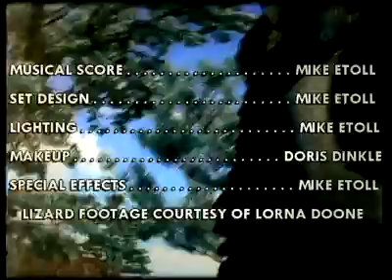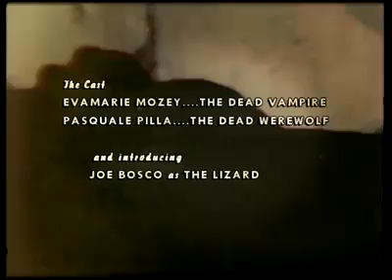GRAVE OF THE WOLF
Short Film made in the Summer of 2010 by Michael Etoll. I played the part of the vampire (who was resistant to sunlight!). Roaming around in a graveyard, I was confronted by an Werewolf and we fought. Also starring Pasquale Pilla and Joe Bosco as the lizard.